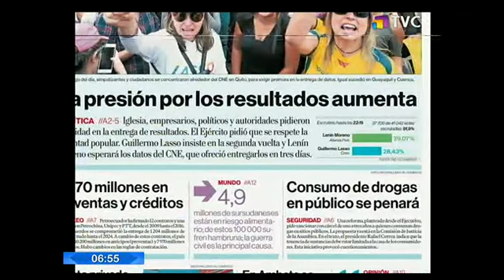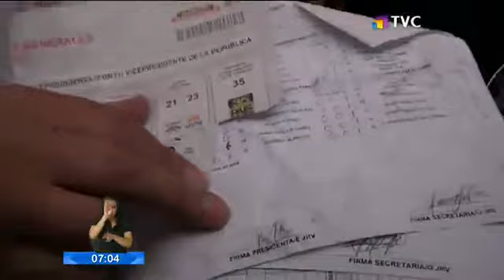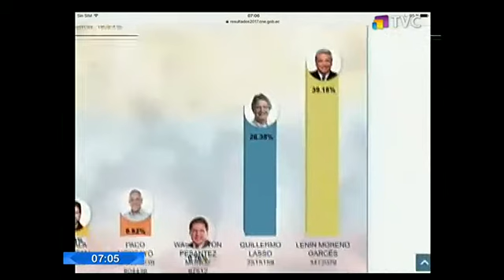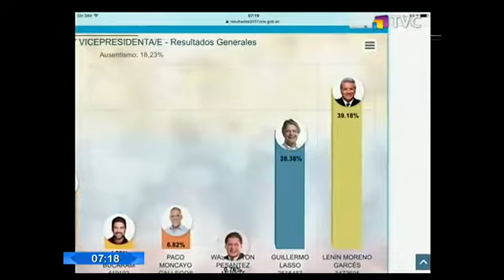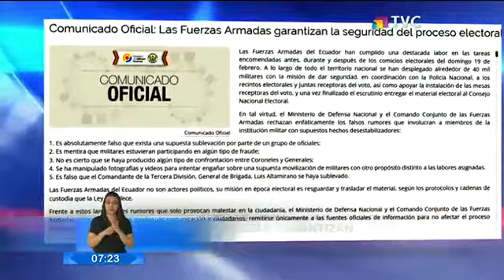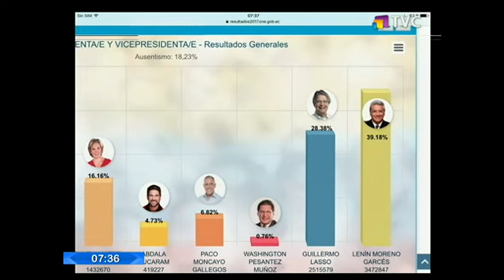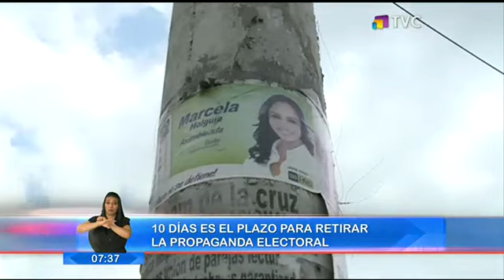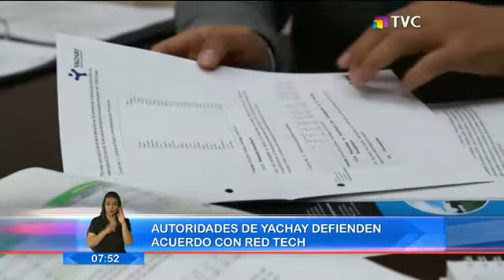El Comercio TV: Programa del 21 de Febrero 2017